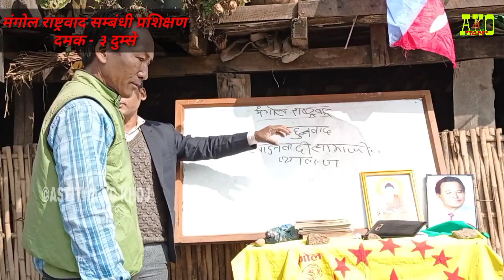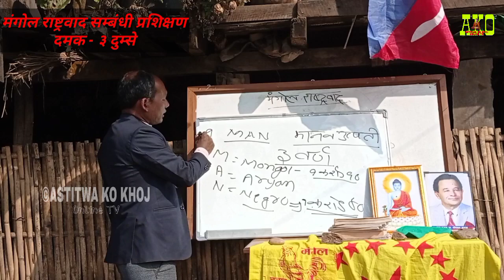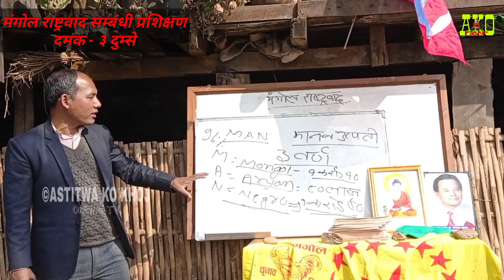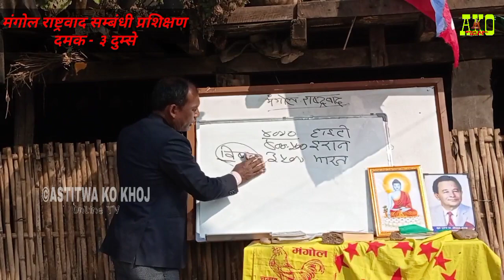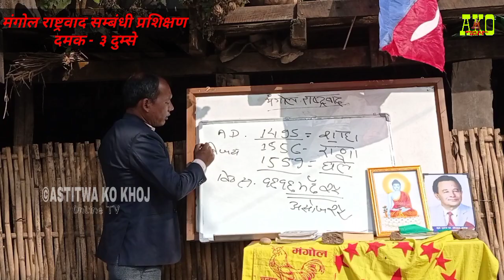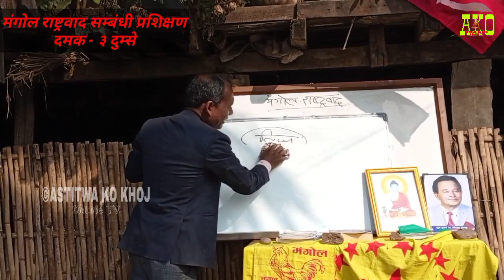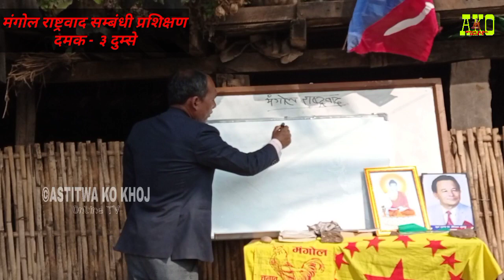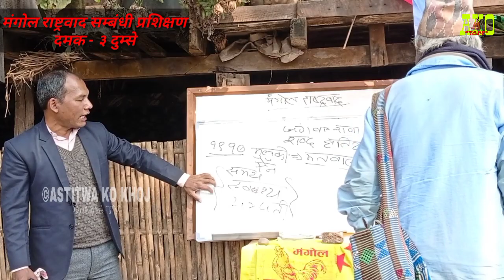मंगोल राष्ट्रवाद सम्बन्धि प्रशिक्षण भाग - १ (दमक)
सान मंगोल